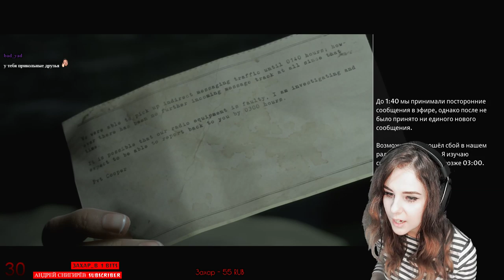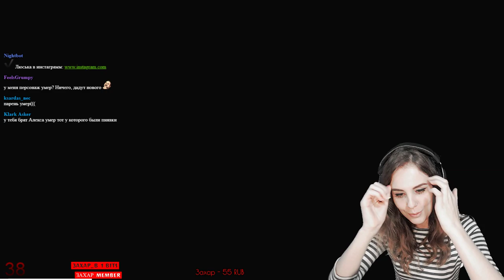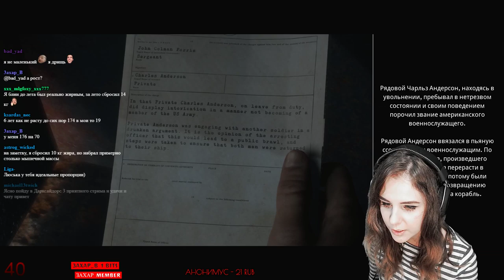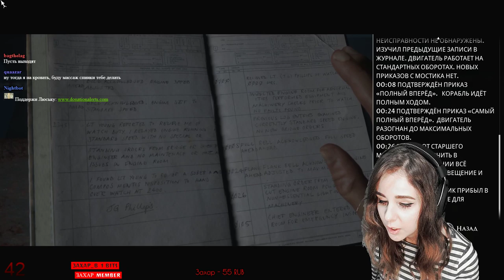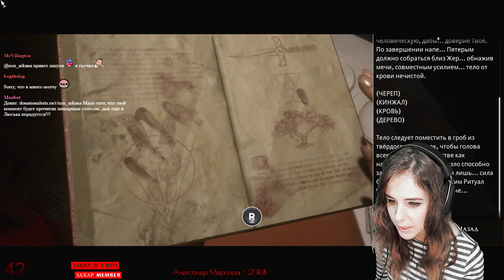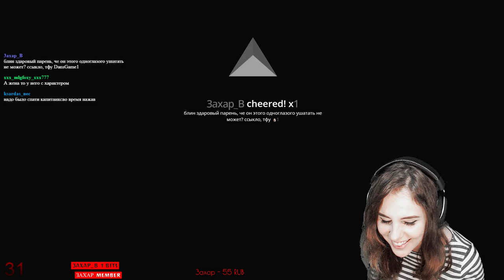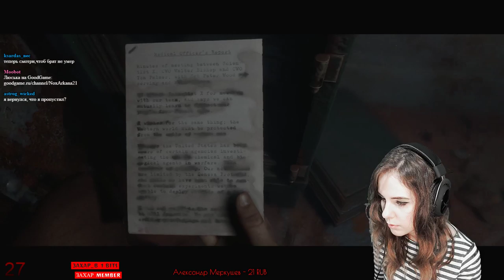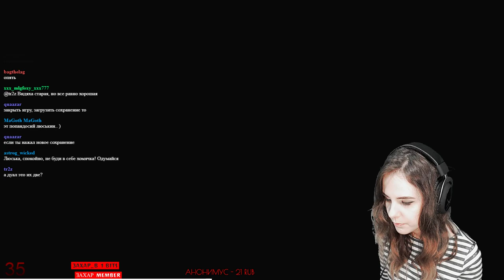[Girl] Man of Medan Кто выживет? #2